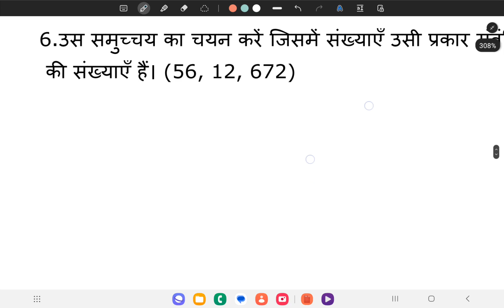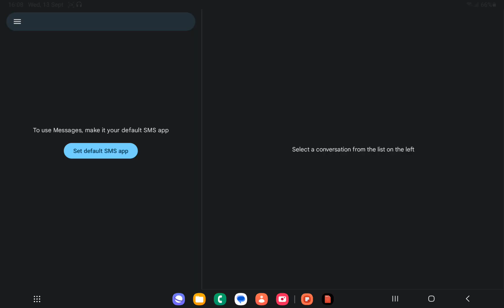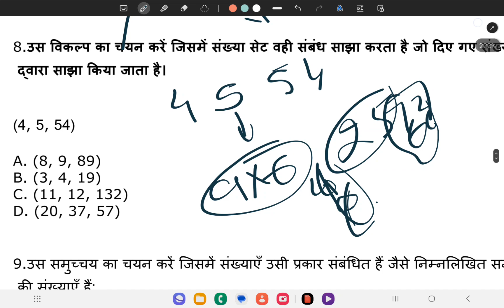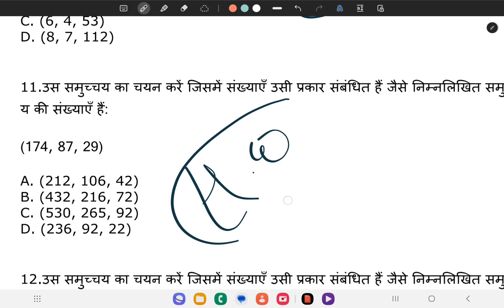mathematical set reasoning || Udan Academy chhatarpur || By Prashant Sir || Reasoning class 1